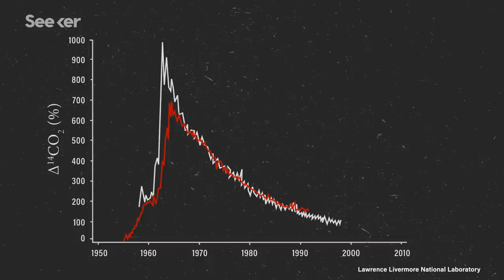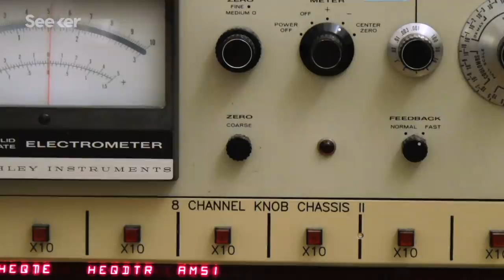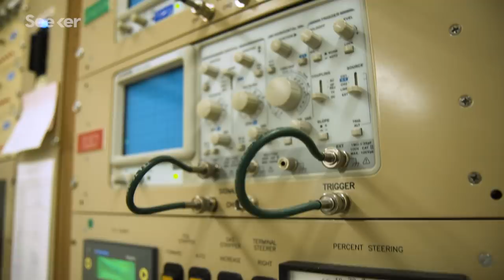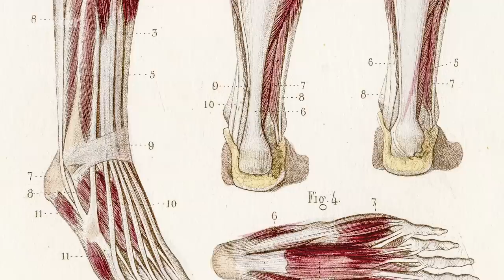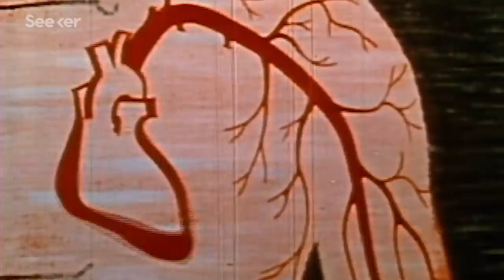We Found Radioactive Traces From Nuclear Bombs in the Mariana Trench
Traces of nuclear explosions from the past have embedded themselves in our biosphere, and according to a new study, have even found their way into the deepest part of our ocean.

Scientists discovered radioactive traces from nuclear bombs in the Mariana Trench…and inside you.

Inside all of us, really. There are actually traces of bomb carbon everywhere.

Traces of carbon-14, a special radioactive isotope, surged into the atmosphere after decades of nuclear weapon tests.

A new study published in the American Geophysical Union (AGU) found the first evidence of radioactive carbon from nuclear bomb tests in the Mariana Trench—specifically tucked inside the muscle tissue of a crustacean in the hadal trench.

The amount of carbon-14 in our atmosphere nearly doubled between 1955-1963, which just so happens to be the time when we were setting off hundreds of nuclear bombs.

After the nuclear bomb tests stopped, the concentration of bomb carbon in the atmosphere started to go down, but the carbon-14 hung around in the atmosphere until the radioactive carbon combined with oxygen resulting in carbon dioxide that was then pulled out of Earth’s atmosphere incorporating into the biosphere and into the oceans.

Learn more about how bomb carbon was found in the Mariana Trench, and why bomb carbon is still such a pervasive part of our environment today in this episode of Focal Point.